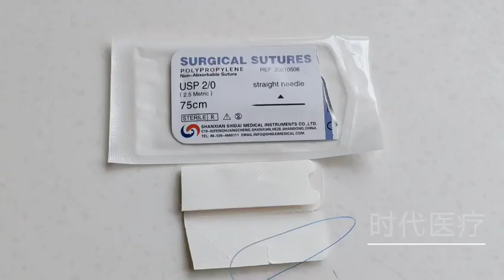Main product with high quality